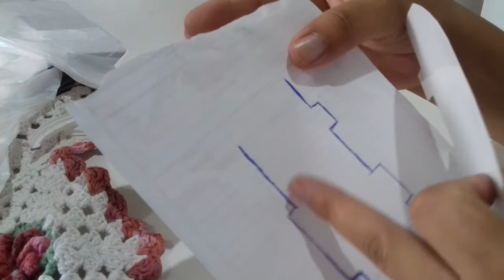DIY(Faça Vc mesma Espatula para decorar bolo)super criativo😘😘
Usei 1 régua
Molde que achei na net
Digitei  espatula para bolo inbutido
Caneta
E uma tampa de sorvete

Espero que vcs tenham  gostado